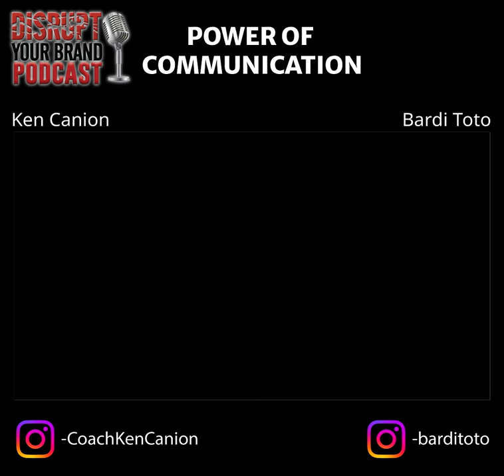Best Relationship Coach [Power of Communication] with Ken Canion Interview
Best Relationship Coach. Featured on Lifetime, Fox, MTV.

Best Relationship Coach [Power of Communication] with Ken Canion
7 Love Steps

0:02 / 3:24
Why You Attract Emotionally Unavailable Men
Interview

Alison Marie - Top Relationship Coach
Strengthen your relationships, improve communication, and foster deeper connections.
Expert relationship coaching
Reconnect - Now is the time — Our expert relationship coaches are ready to help you connect in the way you both want.
Some of the top relationship coaches are Jaime Bronstein, Vincent Soo, Arica Angelo, Sandeep Bogra, Leia Gamache, Stephen Labossiere, and Beck Thompson.Mar 27, 2023

Top Relationship Coaches: Unveiling The Best In ...
Coach Foundation
Jan 4, 2024 — THE TOP RELATIONSHIP COACHES · Keith Flynn · Barbara Peters · Nicole Koelewijn · Dr. Laurie Weiss · Julien Moe · Lori Bolen · Jerry Wise · Anni- ...

Who Are the Best Relationship Coaches? (16 to Check Out)
CoachCompare
The 16 best relationship coaches to start following now · 1. Dr. Laura Berman · 2. Kelly Brändli · 3. Leia Gamache · 4. Jaime Bronstein · 5. Angela N. Holton.

It's a Good Time to Be a Relationship Coach
Mar 10, 2022 — “Being a coach, you don't have the same boundaries as a therapist,” said Ms. Stein, who charges $550 for four hourlong sessions and $800 for ...
Julie Marie, Love Coach
Better than Therapy — Transform your relationship from a source of stress to a source of strength. Learn how with powerful online relationship coaching & tools.
Couples coaching · Women’s Circles · One on One Coaching · Relationship tools · Coaching